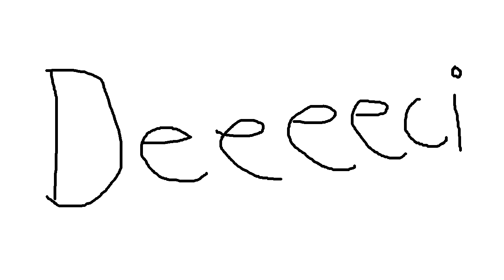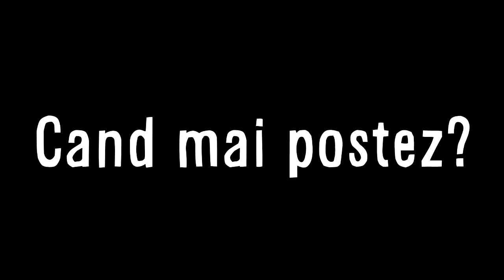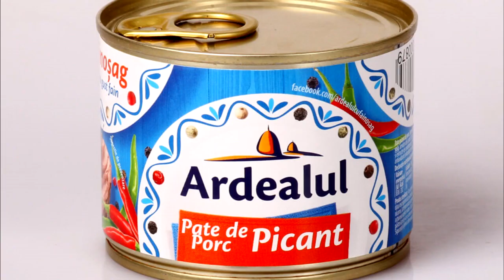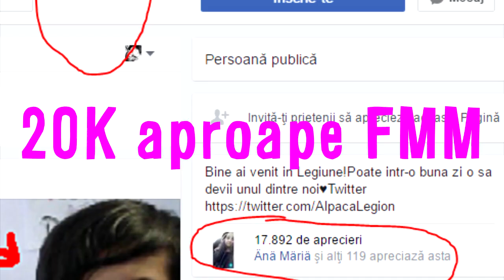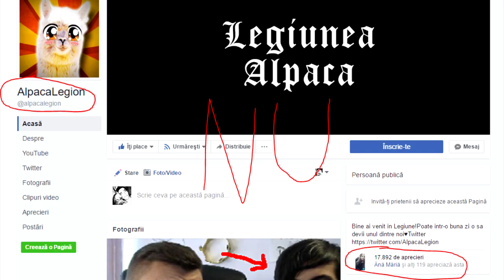DE CE ALPACA A MURIT? (Parodie Animata) cu ZappyTV